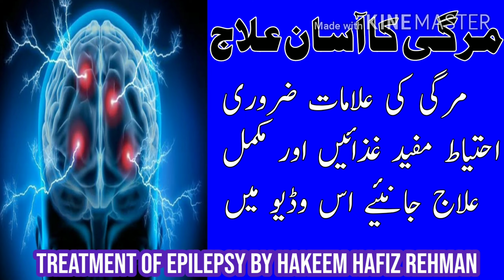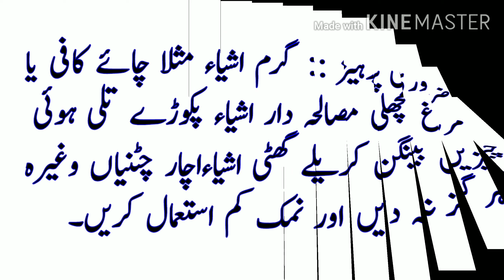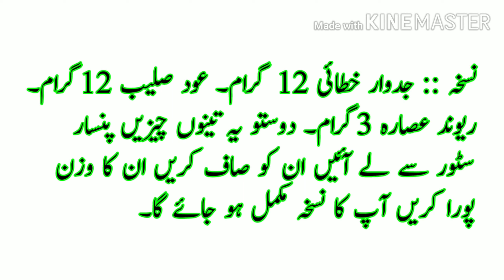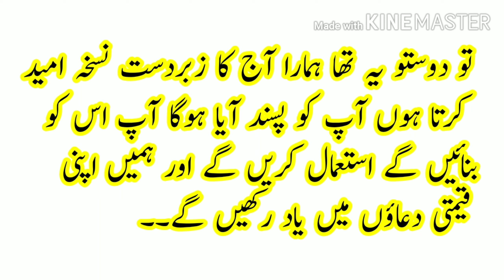Mirgi ka asan ilaj || Epilepsy treatment in urdu Hindi || مرگی کا آسان علاج|| by hakeem hafiz rehman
Friends, in today's video we will talk about how we can treat epilepsy with ease by sitting at home ...👇👇👇👇👇👇👇👇👇👇👇👇👇👇👇👇👇👇👇

السلام علیکم دوستو آج کی ویڈیو میں ہم بات کریں گے کہ ہم مرگی کا آسانی کے ساتھ گھر میں بیٹھ کر دیسی دوائی کے ساتھ کیسے علاج کر سکتے ہیں  ہم نے اپنا آزمودہ اور مجرب نسخہ آپ کے ساتھ شیئر کیا ہے اس کے ساتھ انشاءاللہ اللہ کے حکم سے آپ کو مرگی کی جو شکایت ہے ۔
وہ انشاءاللہ مکمل طور پر ٹھیک ہو جائے گی دوستو اس ویڈیو میں ہم نے مرگی کی چند علامات احتیاط اور مفید غذائیں اور مکمل علاج آپ کے ساتھ شئیر کیا ہے پورے اعتماد کے ساتھ آپ اس ویڈیو کو دیکھیں اور اس کے ساتھ اس نسخے کے ساتھ اپنا علاج کریں انشاءاللہ مرگی کا مسئلہ ہمیشہ کے لئے ختم ہو جائے گا ۔
مرگی کا آسان علاج
مرگی کا علاج
مرگی کے دورے کا علاج
مرگی
Epilepsy treatment
Easy treatment for epilepsy
Epilepsy
Easy home remedies for epilepsy
How can epilepsy be treated
Brain epilepsy treatment
Epilepsy treatment In urdu hindi
diagnosis treatment
causes treatment

Easy treatment for epileptic seizures
Epileptic seizures
History of epileptic seizures

Some of the essential precaution about epilepsy go to the hen and know the complete treatment in this video ...
مرگی کے بارے میں چند علامات ضروری احتیاط مفیدغذائیں اور مکمل علاج جانئے حکیم حافظ رحمان کی اس ویڈیو میں
پرانے سے پرانے مرگی کا آسان دیسی نسخے کے ساتھ علاج انشاء اللہ مرگی کے دورے میں کیا احتیاط برتنی چاہیے تمام تر معلومات اس ویڈیو میں ۔۔

اللہ حافظ دوستو آپ سب اپنا خیال رکھیے گا اللہ حافظ ۔۔

Allah hafiz all friends take care of you ..❤❤❤❤